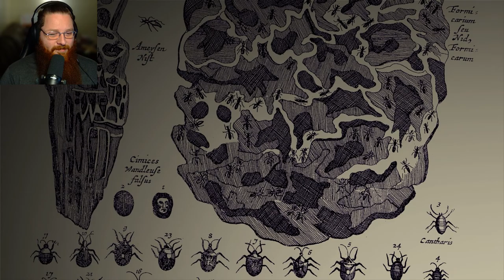SUCH A GOOD BOI! | The Last Guardian Let's Play Part 1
Hello and welcome to our unique journey in The Last Guardian! We are a lost boy who wakes up next to a rather large creature named Trico, he is scared and alone and we need to help each other!